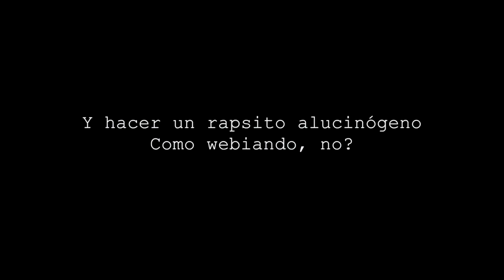BLUNTED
visual lyric del tema "Super Blunted Villano"